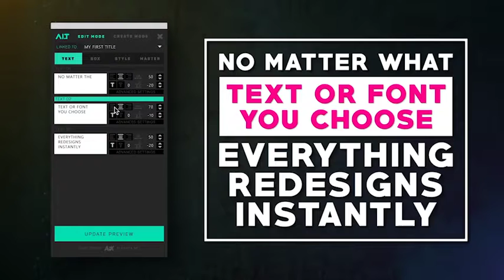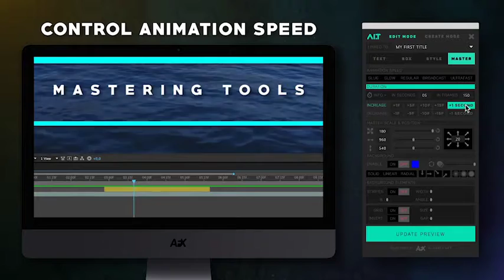AI.T - Artificial Intelligence Titles - Videohive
How much of your time is wasted building title animations in after effects?

If you can no longer spend hours and hours adjusting keyframe by keyframe, and redoing almost everything every time a customer requests a change.
AI.T is the solution you’ve always wanted.

Time is the most precious gift of being alive.
Stop wasting it.
Let Artificial Intelligence Titles do all the boring tasks for you.
Our sophisticated algorithm can do amazing things to save your time.
Just enter the text you want, and the entire layout will adjust automatically.
Create awesome boxes, choose colors and special effects, change size, position, duration, speed and customize the style and direction of text animation.

You can do all this without touching a single keyframe.
Keep full control even after applying your title overlapping another footage.